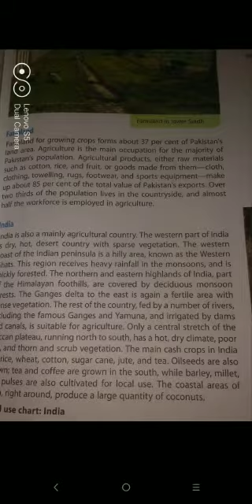Step 6 sst 15 December